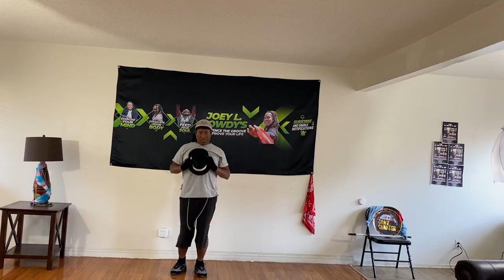“WIN IT-The Game Isn’t Over!” An Inspirational Movement with A Message Story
We've all heard the phrase "life is way too short," and it often goes in one ear and out the other. However, I never knew its true meaning until my life was suddenly interrupted. I was faced with a string of unfortunate incidences that anyone of which could have taken me out of "The Game." Yet I survived, I fought, and I conquered what might have seemed impossible. This video entitled, ''Win It- The Game Isn't Over" displays a special inspirational movement with message story. Please check it out!